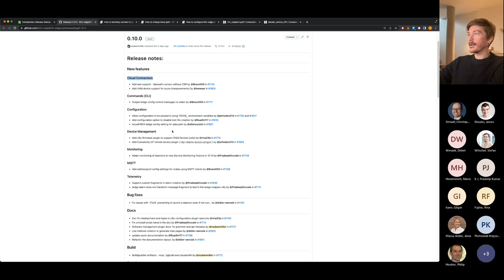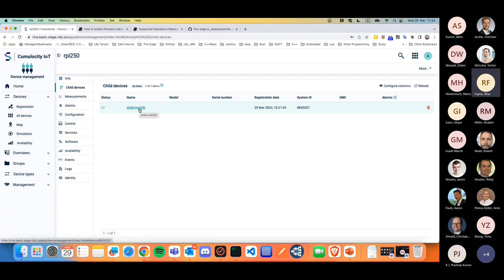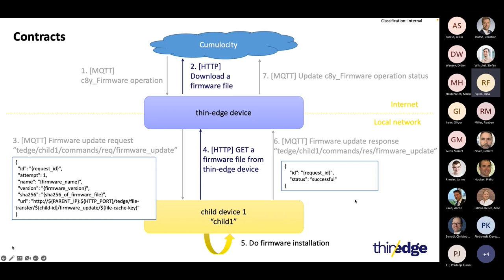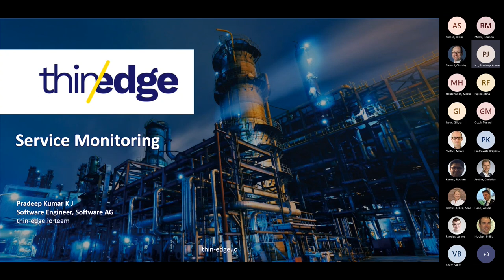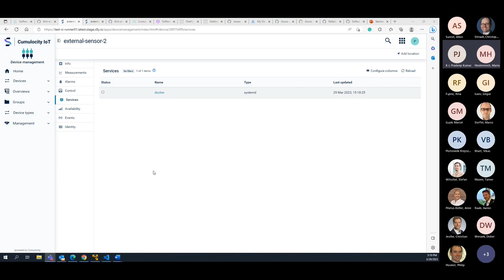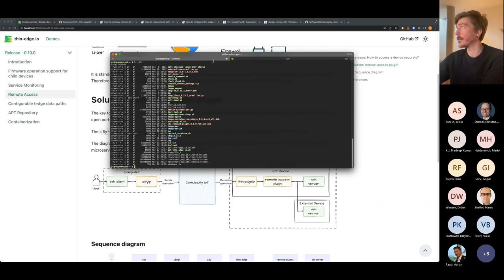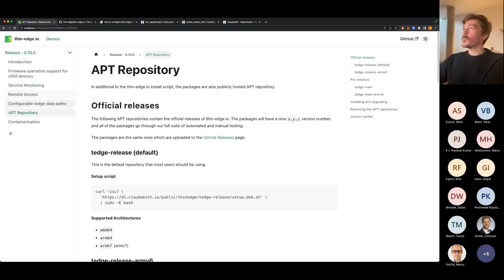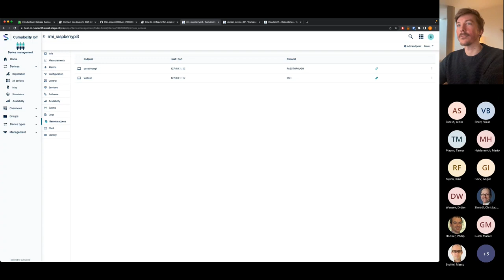thin-edge.io 0.10 Release Demo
00:00 - Introduction
03:48 - Firmware management for child devices for Cumulocity IoT
24:21 - Service monitoring features for Cumulocity IoT
33:50 - Remote access plugin for Cumulocity IoT
42:45 - Configurable tedge data path by tedge config
48:43 - Official apt repository
50:40 - Containerization preparation (set via ENV variables, no lock files etc.)
53:35 - AWS mapper and Azure child device support
53:57 - Q&A